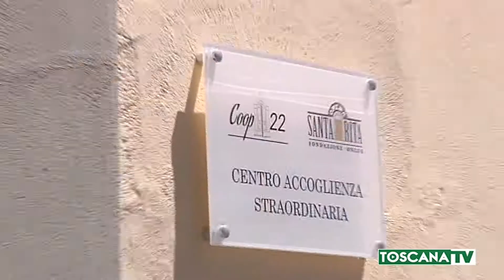2019-09-30 PRATO - ACCOGLIENZA, SOLUZIONE PONTE PER 400 MIGRANTI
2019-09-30 PRATO - ACCOGLIENZA, SOLUZIONE  PONTE  PER 400 MIGRANTI